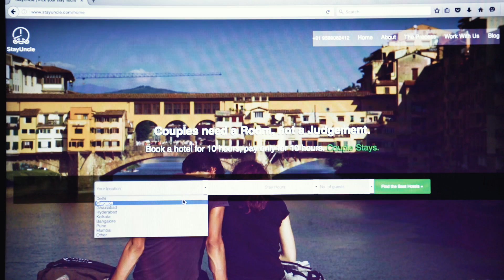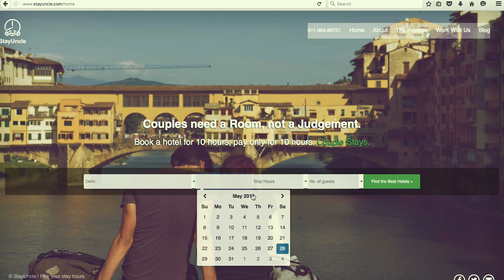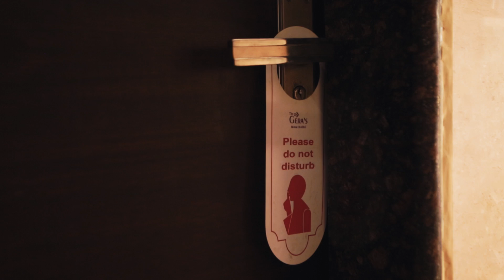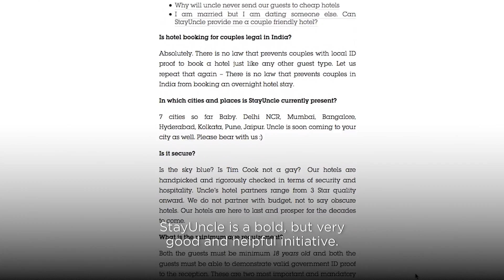Why India’s Youth Are Dating In Secret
In western culture, the idea of forbidden intimacy before marriage seems pretty antiquated, but for young adults in India it's the reality they face everyday. While not technically illegal, being physically intimate before marriage is considered immoral by many Indians, and public displays of affection often result in verbal and sometimes physical attacks. Young couples are forced to jump through hoops just to get a few hours of privacy.

That’s why a new start up is trying make the process easier. StayUncle helps young couples find rooms at participating hotels that guarantee their anonymity and safety. They hope that they can contribute towards changing cultural values in India and make it easier for couples to express their affection to one another.

Executive Producer: Laura Ling
Producer: Paige Keipper (Hansen)
Cinematographer: Sidrah Ahmed
Editor: Lee Mould